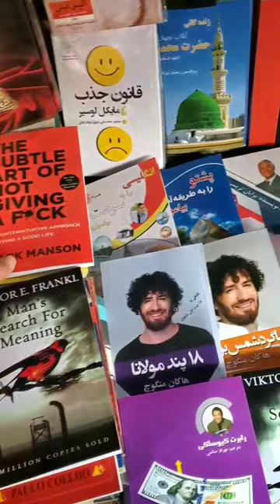Road side book market in Afghanistan#Shorts